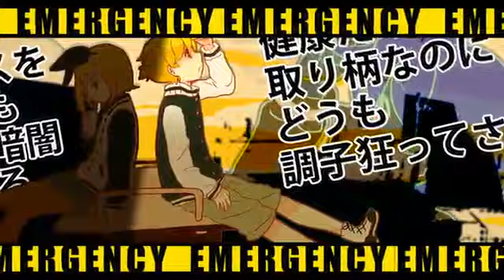【Kagamine Rin・Len】 Radio CANDY 【With Original PV】